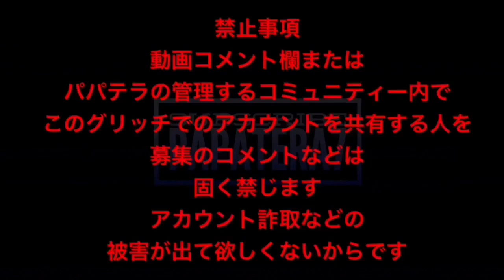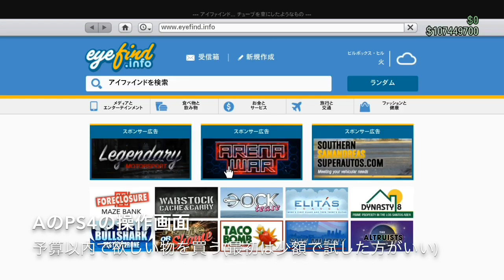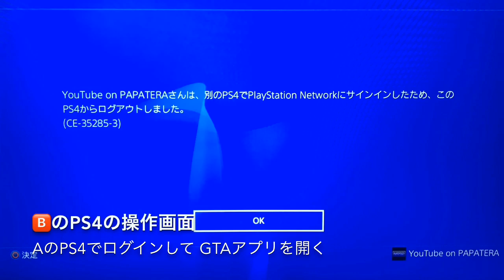PATCHED【簡単確実】全てを無料で購入できてお金が戻ってくるフローズンマネーグリッチGTA5 LIKE FROZEN MONEY GLITCH AFTER PATCH!!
founders
WFG - WorldsFinestGamer
一攫千金狙わずにまずは少額の買い物で試してください
もちろん注意点など必ず確認
⚠️他人にはPSIDとパスワードを絶対に教えないように!!とくにTwitterなどの出会いは危険!!

💰2019年ベストソロマネー💰